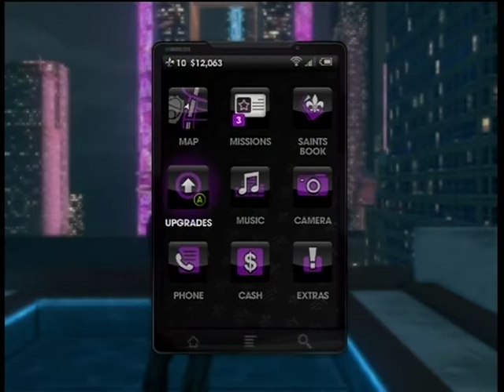Saints Row 3 Walkthrough Part 14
part 14 of a complete gamplay walk through of saint row 3